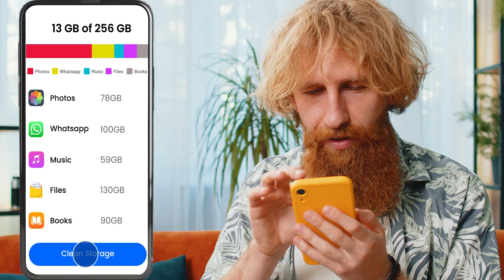File Manager 19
Are you tired of your phone lagging and running out of storage space? In this video, we dive deep into the world of file manager apps to help you find the best one for 2024! A file manager app is essential for keeping your device organized, freeing up storage space, and enhancing overall performance.